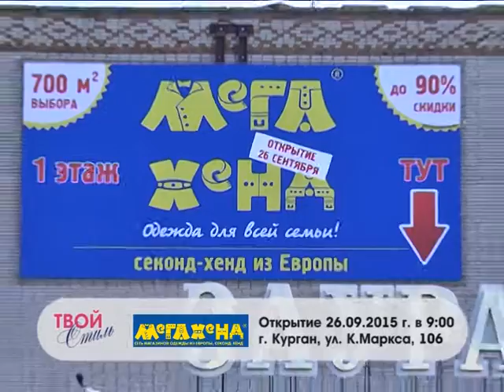«МегаХэнд»: Только лучшая одежда из Европы